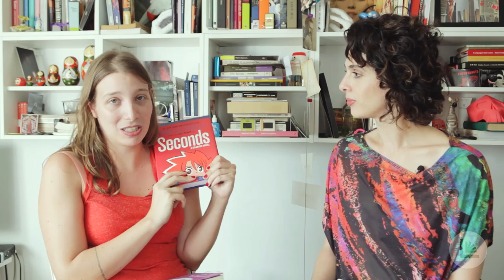[Bate-Papo] Futuras Leituras Dezembro/2014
Denise Schnyder e Livia Piccolo conversam sobre os livros que lerão no mês de Dezembro de 2014:

As Cartas de Truman Capote, Um Prazer Fugaz - Editora Leya
Seconds de Bryan Lee O'Malley - Ballantine Books
Sergio Y. Vai à América de Alexandre Vidal Porto - Editora Companhia das Letras
No Meu Peito Não Cabem Pássaros de Nuno Carmaneiro - Editora Leya
A História Secreta de Donna Tartt - Editora Companhia das Letras
Pintassilgo de Donna Tartt - Editora Companhia das Letras
Ian Curtis & Joy Division [Tocando a Distância] de Deborah Curtis - Edições Ideal
Um Outro Amor de Karl Ove Knausgård - Editora Companhia das Letras